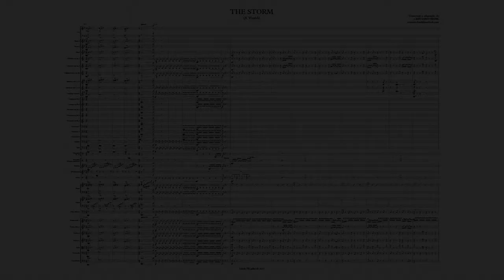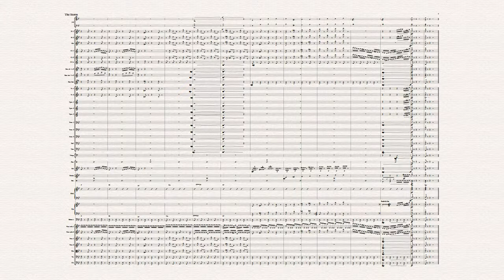THE STORM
Mais um trabalho realizado com sucesso.
Música composta por Antonio Vivaldi (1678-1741).
Transcrição e adaptação de CRISTIANO FRANK  do arranjo original tocado pela Banda da Polícia Militar do Rio de janeiro  para a orquestra de alunos do PROJETO RETRETA de Arthur Nogueira SP conduzida pelo maestro Ricardo Michelino.
ESTE VÍDEO CONTÉM TRECHOS DO ARRANJO E É SÓ PARA DEMONSTRAÇÃO DO MEU TRABALHO. NÃO É PARA VENDA.